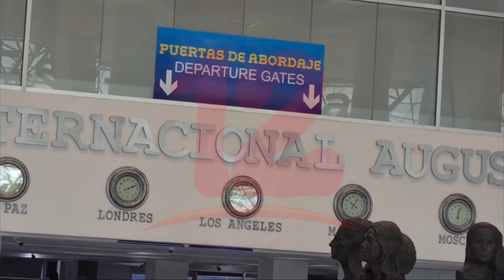Reanudación de vuelos vendría oxigenar al sector turismo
Noticias12Nicaragua A pesar que el sector turismo ha venido recuperándose, es de mucha importancia que se reanuden los vuelos, ya que se dinamizaría dicho sector afirma Wendy Guido, quien valoró de positivo para el sector si se llegase aperturar aerolínea costarricense hacia Nicaragua.